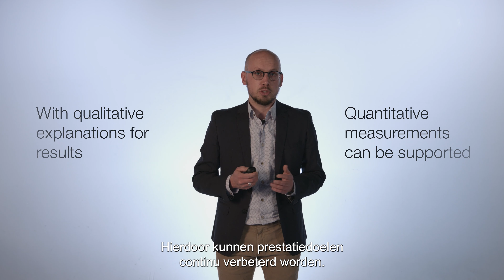MOOC Circulair prestatiemanagement in de logistiek | 1 Introductie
Deze video is onderdeel van de MOOC uit het project "Gebruik van prestatiemetingen in circulaire ketens"

1. Introductie